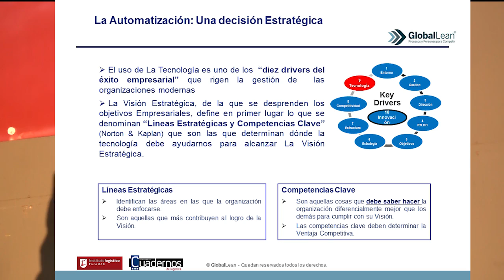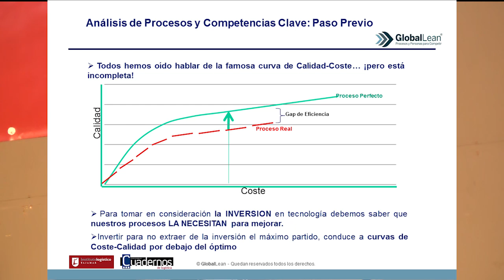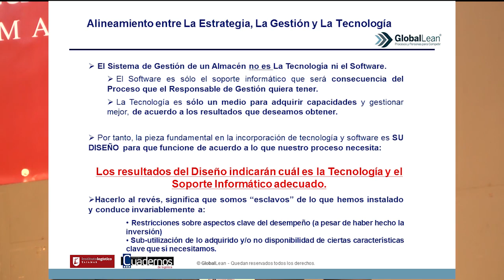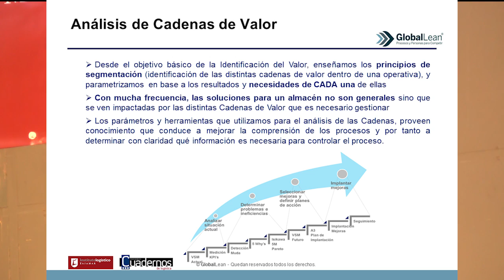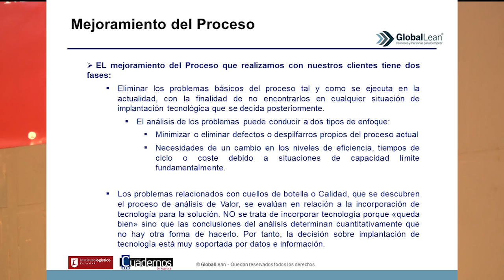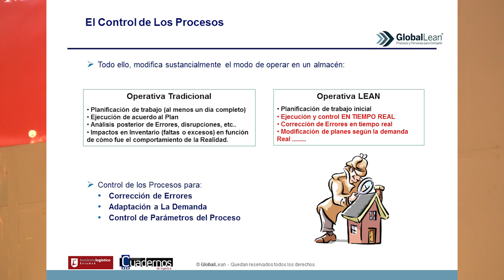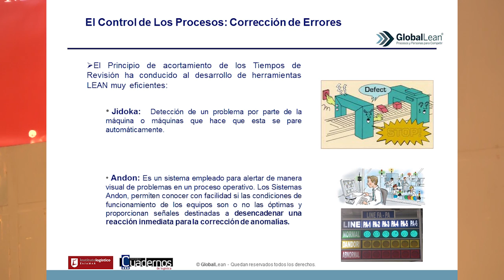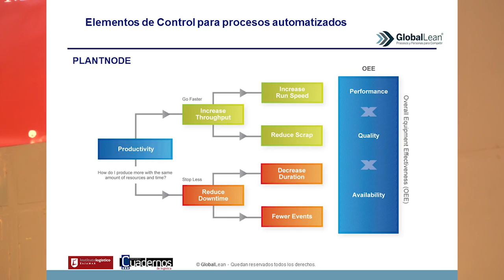Luis Acosta - GLOBAL LEAN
VI Jornada de automatización del almacén. Celebrada en el Instituto Logístico Tajamar el 24 de enero. "Automatización y control de eficiencia". Luis Acosta. Área de conocimiento de la consultora GLOBAL LEAN